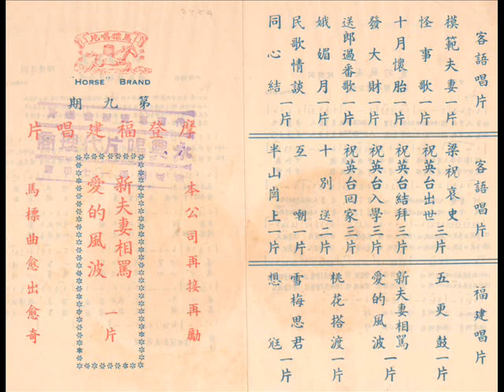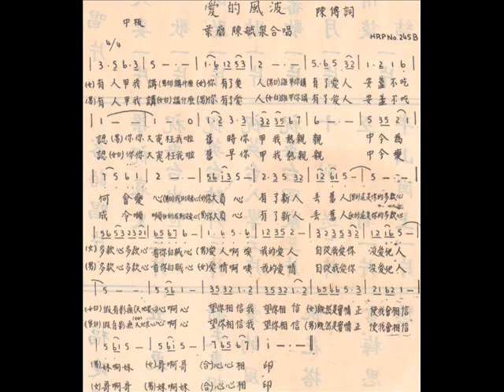新马福建歌谣 – 爱的风波（叶兰，陈毓泉） 马标唱片HRP 245A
这回要分享的是由新马歌手叶兰和陈毓泉于1955-56年间在马标唱片灌录的福建歌曲，并由陈毓泉领导的联合乐队伴奏。这些都是来自个人收藏的唱片。

新马歌手如林丽，窦金怀，巫美玲，陈美光，白凤，莺燕闽剧团的方静，薛玛丽，杨志华等人，在战后的新马已经出道，当时很多都是登台歌星。她们应该在40年代末或50年代初已经开始在唱片公司灌录唱片，就如在当年的新马百代，同属EMI旗下的巴乐风，还有马标，花标等公司。